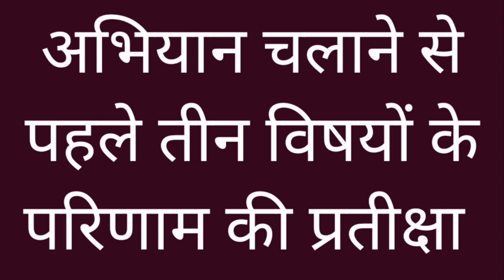STET RESULTS 2021 /ट्विटर अभियान चलाना सही है? अपना कमेन्ट जरूर दे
खुशखबरी - नियोजित शिक्षक आज का ताजा समाचार /Bihar नियोजित शिक्षक Update
नियोजित teacher news
Niyojit teacher in Hindi
Niyojit teacher news in hindi
Latest news
Bihar STET latest news
STET
Bihar STET
Bihar STET today news
BiharaSTET
latest news
Bihar STET teacher Hindi news
Bihar
Today news
Bihar teacher vacancy
STET update
7th phase

BiharaSTET latest
BiharaSTET latest flash